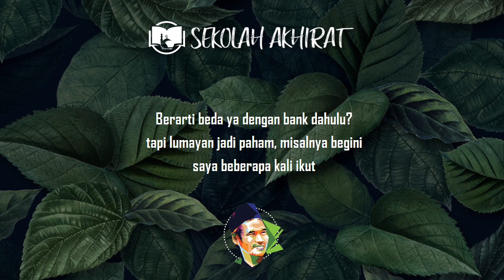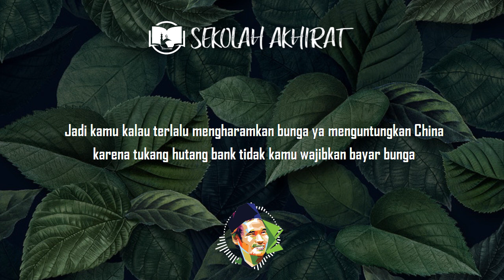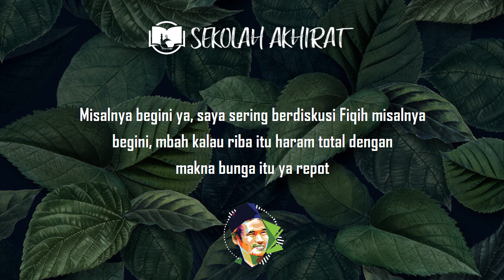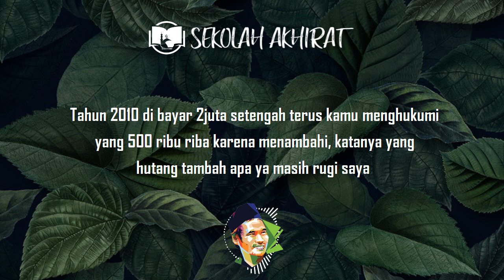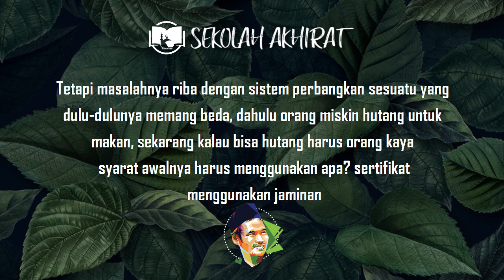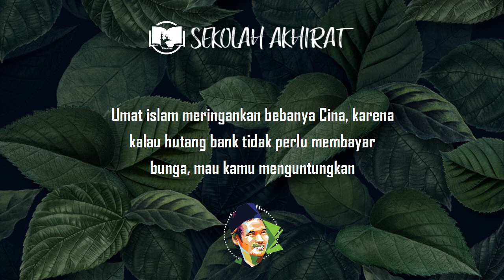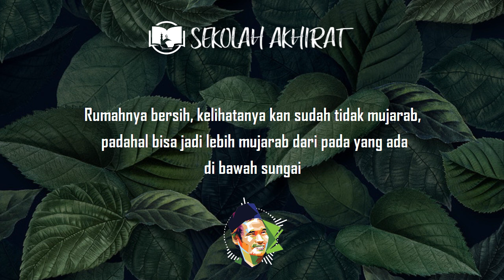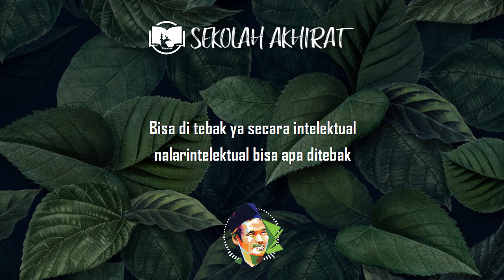Gus Baha : Hukum Riba dan Bunga Bank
Ngaji Gus Baha tentang hukumnya riba dan bunga bank